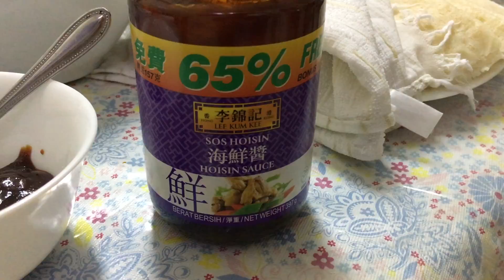"How to Make Fresh Spring Rolls (Popiah)"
Back at it again with a different kind of video... Enjoy!!

if anyone is interested thsi is the recipe: pretty similar to the one i used :)